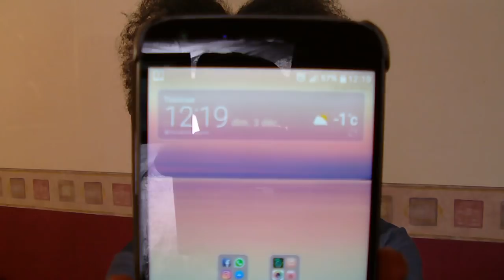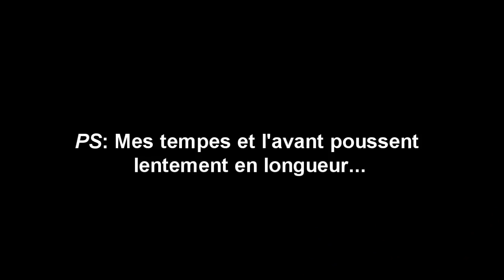CHEVEUX CRÉPUS: BILAN CHALLENGE AFRIQUE-CARAÏBES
Helloooo, Voici le bilan de mon challenge qui aura duré 3 mois...